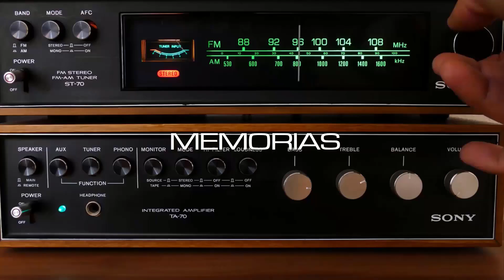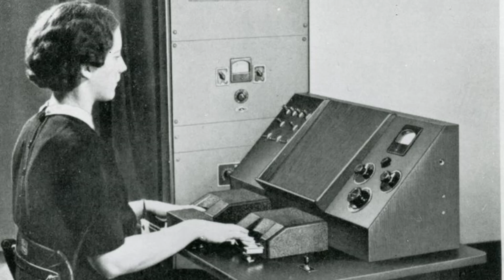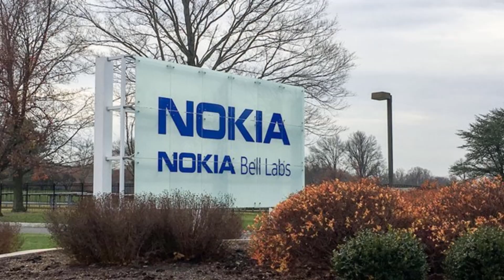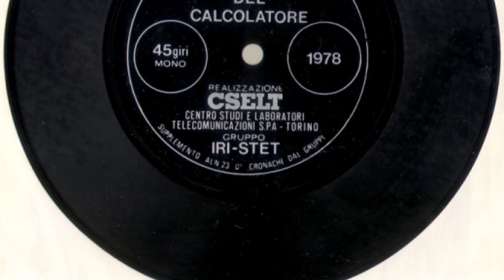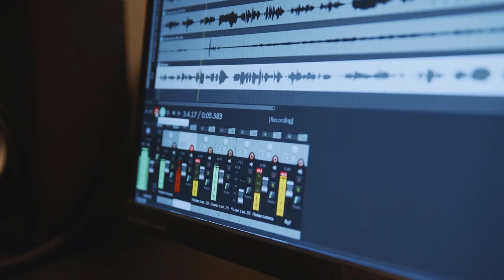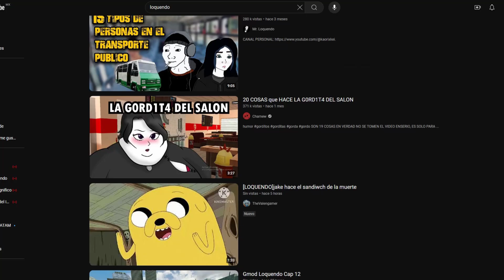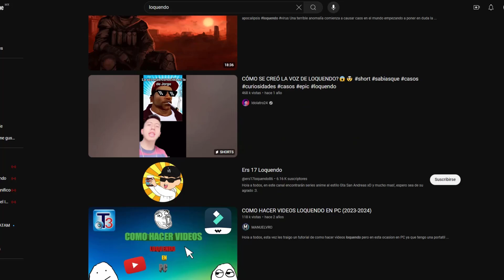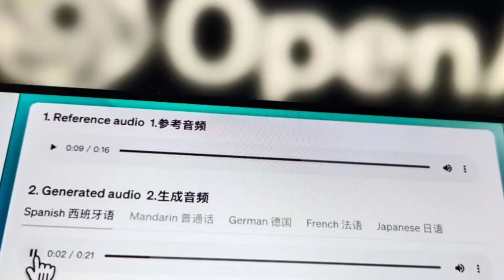La voz sintética antes de la Inteligencia Artificial | Memorias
Este es el momento en que muchos utilizan la voz de inteligencia artificial para muchas cosas. Pero antes existían y siguen existiendo diferentes programas de voz sintética mediante texto.